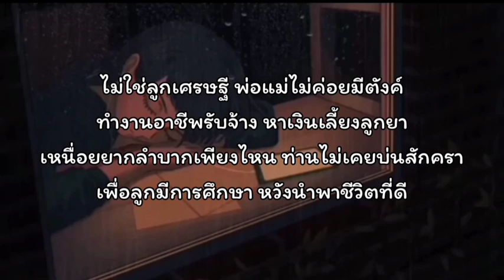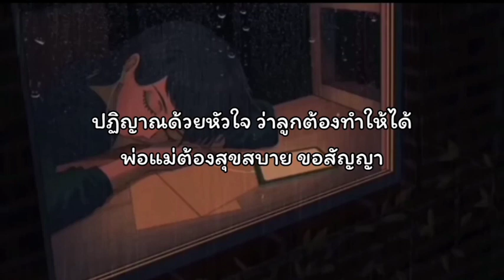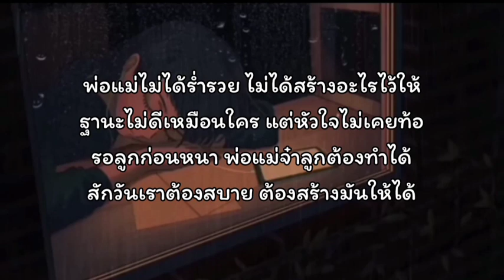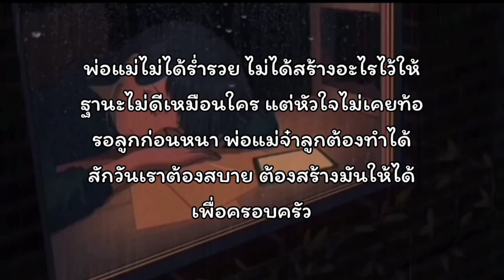พ่อแม่ไม่ได้ร่ำรวย - มอมแมม🎶🍃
😇ขออนุญาตเจ้าของผลงานเพลงด้วยนะคะ

📌จัดทำขึ้นเพื่อคนที่อยากฝึกร้องเพลง